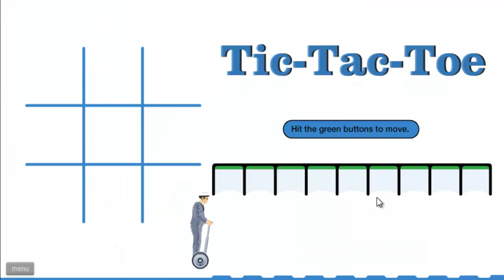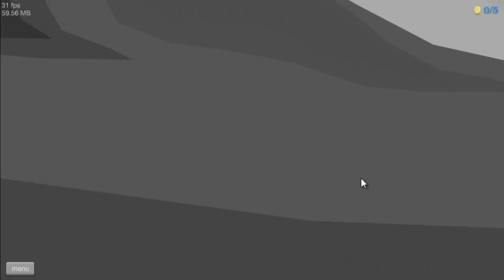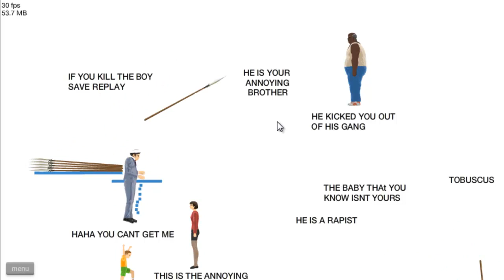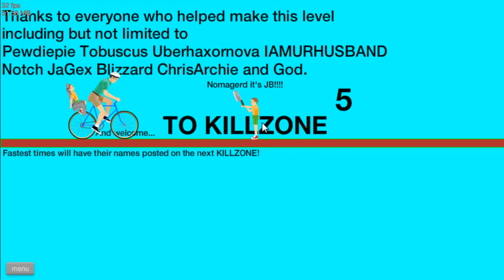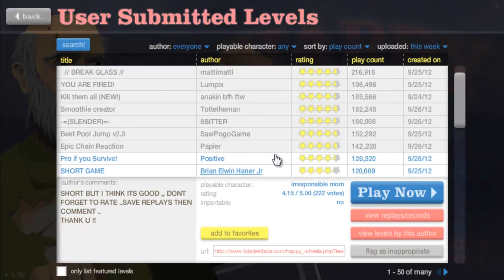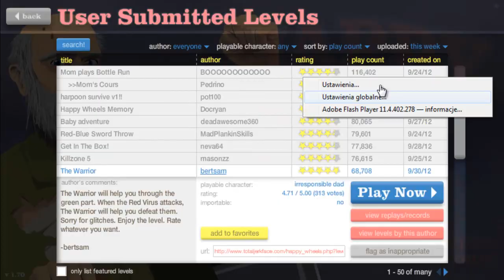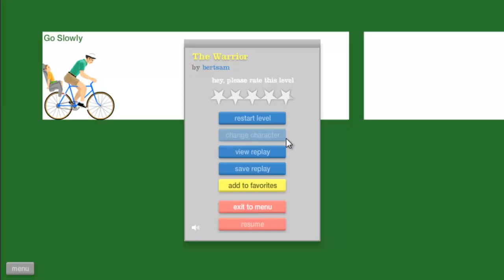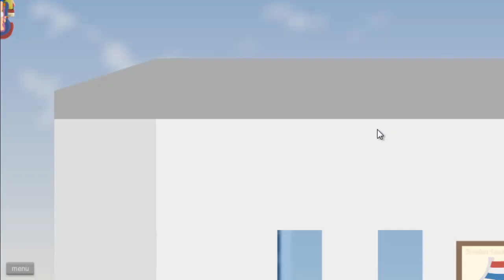Happy Wheels #4 Chapaj dzidę i wydupiaj (Let's Play na Kółkach) 18+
Myślałem, marzyłem, tęskniłem - ale nie wytrzymałem. Nie mogło się obejść bez nagrania odcinka w tej grze, może i stworzonej dla mnie? A może przeciw mnie? Zresztą nawet jeśli miałaby mi zaszkodzić to sobie w niej świetnie radzę - w końcu jestem pogromcą wózków  i królem szos!